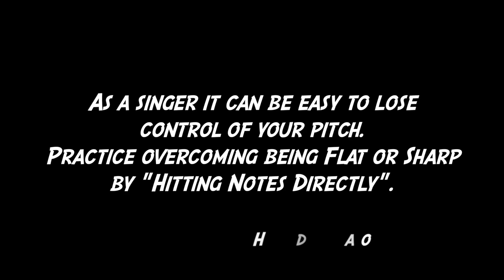VocalPower: Direct Your Pitch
Learn more about VocalPower Bootcamps hosted by Jason Jet at kreativeindies.com
Located in Charlotte NC. Reserve Your Seat now